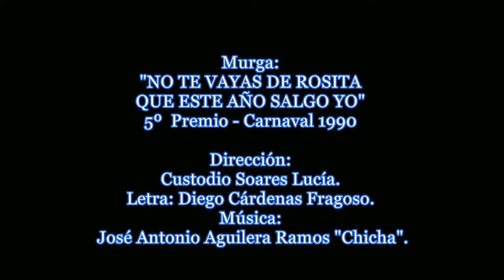Murga:NO TE VAYAS DE ROSITA QUE ESTE AÑO SALGO YO(Custodio Soares Lucía)-Carnaval Isla Cristina1990.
"RECUERDOS DE CARNAVAL".
Murga: NO TE VAYAS DE ROSITA QUE ESTE AÑO SALGO YO - 5º Premio Carnaval Isla Cristina 1990.
Dirección: Custodio Soares Lucía.
Letra: Diego Cárdenas Fragoso.
Imágenes por cortesía del compañero Jesús Hermoso.
RECUERDOS DE CARNAVAL.